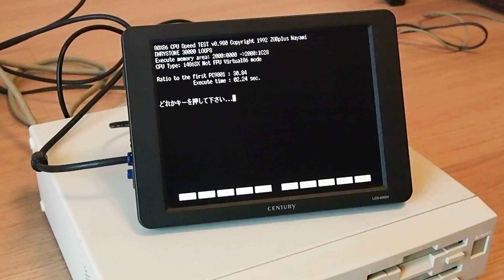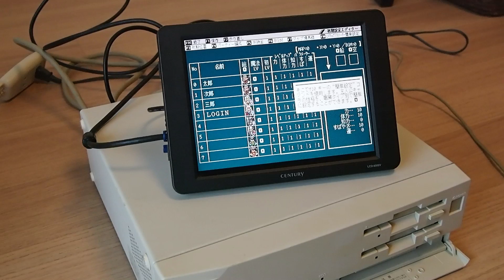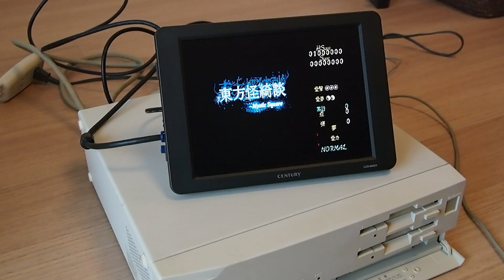【PC Review 309】EPSON PC-486SE PC-98互換機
エプソンのPC-98シリーズ互換機のPC-486SEです。blogで漂白について記載しています。